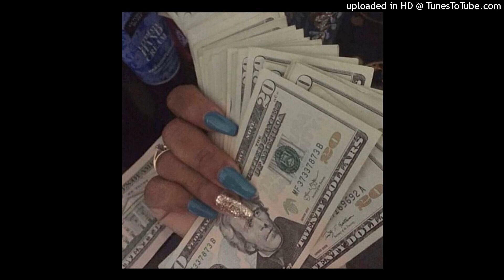Young Dolph x Key Glock x Sosa 808 Type Beat - Break The Bank (Prod. By MR. ZFG x BenjiOrtega)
Socials

** FREE FOR NONPROFIT USE ONLY MUST PURCHASE A LEASE**